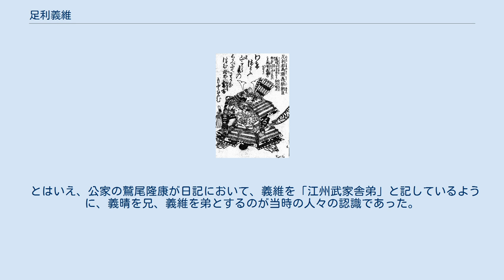足利義維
足利 義維（あしかが よしつな）は、戦国時代から安土桃山時代にかけての人物。
室町幕府第11代将軍・足利義澄の次男。
第10代将軍・足利義稙の養子。
第14代将軍・足利義栄の父。
堺公方・平島公方（阿波公方）と呼ばれた。
 一般的には義維の名で広く知られているが、生涯の間に数回改名している。
幼名は不詳。
 ※以下、本文中では原則、記事題名となっている義維で統一する。
 永正6年（1509年）、足利義澄の次男（または長男）として誕生した。
出生に関しては、義澄と同時代の公卿である鷲尾隆康の『二水記』において、義澄が播磨に下向した際に生まれたとしている。
 阿波国守護・細川之持のもとに送られ、その庇護の下で成長する。
 大永7年（1527年）、桂川の戦いで三好元長・細川晴元らと共に、兄の第12代将軍・義晴を擁する細川高国を打ち破って近江国に放逐し、堺に居ながら京都および山城国・摂津国を実効支配した。
義維は将軍には正式にならなかったが、朝廷から同年7月13日に従五位下・左馬頭に叙任されており、次期将軍として約束されていたため堺公方（または堺大樹）と呼ばれるようになる。
 天文元年（1532年）、後見人の三好元長が細川晴元により自害に追い込まれ、自身も自殺しようとするが、晴元に制止され、堺公方は崩壊する。
とはいえ、この5年間の義維は、実質上幕政の中心にいたと考えられるという説もある。
 その後、阿波国へ渡り、阿波守護・細川之持に庇護された。
阿波では、西光寺にまず入り、天龍寺の荘園平島荘に遷って行った。
 阿波では3千貫の所領を得るが、天文22年（1553年）、三好実休が之持の子・持隆を謀殺した事件に激怒し、天文24年（1555年）4月に阿波国を去って周防大内氏の下へと移った。
 永禄6年（1563年）頃、三好長逸らの手引きにより帰国した。
またこの頃、中風になる。
 永禄8年（1565年）、三好三人衆らによる永禄の変で甥の義輝が謀殺され、永禄9年（1566年）に三人衆に「松永退治ノ御教書」を出した。
 のち三人衆に擁立されて将軍となった嫡子・義栄を後見する。
ついで織田信長に擁された足利義昭との決戦を摂津国にて用意するも、その最中に義栄が病死し、再度阿波国に引き上げた。
 天正元年（1573年）10月8日、死去した。
享年65。
 堺公方の崩壊について、細川晴元が京兆家の家督を獲得すると、足利義晴を廃して義維を将軍に立てようとする三好元長に対して、義晴の支持基盤の固さから義晴と和睦して将軍として擁して義維は「弟」としてその下に統合しようと考える柳本賢治・松井宗信・木沢長政の路線対立があったと考えられる。
この問題は元長の子である三好長慶が畿内の実権を握った後も残され、四国に多くいる義維派の支持を引き留めるために義維を庇護し続ける一方で、畿内の政治的安定のために義輝を将軍として擁立し続ける必要がある、という相反した行動を取り続けることになったとされる。
 野史では、義維と義冬とで別人の扱いとなっている。
 木像は、京都の足利家が所持し、それを模造した像が、阿南市立阿波公方・民俗資料館に所蔵、養父足利義稙、長子足利義栄の像とともに常設展示されている。
 義維は義晴より年上とされているが、嫡男扱いも兄の扱いもされずに次男とされている。
これに関しては諸説がある。
 まず、義晴の出生が永正8年（1511年）であることは間違いなく、多くの史料によって立証されている。
これに対して義維の出生年に関しては諸説がある。
義晴と同年の兄とされることもあれば、1歳上の兄ともされてもおり、永正6年（1509年）生まれの説もあり、播磨の下向に関しては高代寺の記録にもある。
 また義維の家臣だった者の子孫の記録、義維の孫にあたる義種の記録によると、「義維は65歳で天正元年十月八日に没した」と記録されており、この年齢を逆算すると永正6年（1509年）となる。
最も義種は義維死去の翌年（天正2年（1574年））の出生で、この記録も前者は寛永2年（1625年）に、後者は寛永6年（1629年）9月に記されたものであり、信頼性に関して疑問が持たれているのも事実である。
 このため義晴が嫡男扱いされているのは、生母の違いがあるためではないかとする説もある。
 歴代の将軍正室に迎えられた日野家の所生たる義晴に対し、義維は足利一門で最高の家格を持つものの、足利氏の分家に過ぎない斯波氏を生母とする。
義維の母...